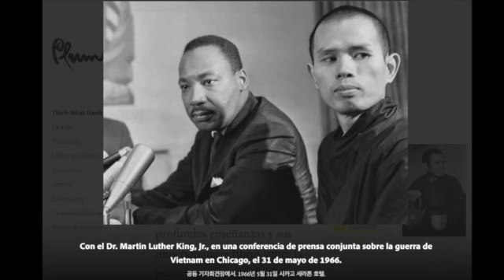💕 Aprende y Medita, Calma Pensamientos con la Quietud Mental 🦋 Thich Nhat Hanh 🙏🏻✨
✨¿Qué es Mindfulness?
🧘🏻‍♀️ Aprende y Medita tu ruido mental, calma, relaja ✨pensamientos de pasado, ansiedad de futuro y regresa a la quietud mental 🦋💕

Thich Nhat Hanh es un moje tibetano, líder espiritual global, poeta y activista por la paz conocido por sus profundas enseñanzas, el maestro zen más popular del mundo 🌎.

Te invito en los siguientes videos semanales,  para seguir aprendiendo, dime que opinas del contenido 👀🦋🙏🏻✨

Con claridad, compasión y humor, Thich Nhat Hanh profundiza en la forma como actuamos cuando experimentamos ira, frustración y desesperación. En breves meditaciones, ofrece ideas sobre cómo convertir nuestros desacuerdos y conflictos en oportunidades para el crecimiento y el cultivo de la compasión.
✨ Aprende y Medita,  Calma Pensamientos con la Quietud Mental 🦋 Mindfulnes 💕 Thich Nhat Hanh 🙏🏻✨

Te invitamos a seguir nuestro contenido en Youtube ⌛
Subimos contenido cada semana, se aceptan sugerencias de temas de bienestar siempre.

Sitio web de Plum Village lugar en al sur de Francia centro de Thic para practicar la conciencia plena, Thic fallecio el año pasado 2022 con 95 años, El 22 de enero de 2022, a los 95 años, el maestro Zen que escribió "La muerte es una ilusión"